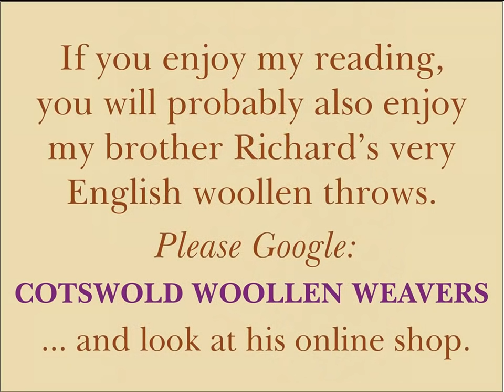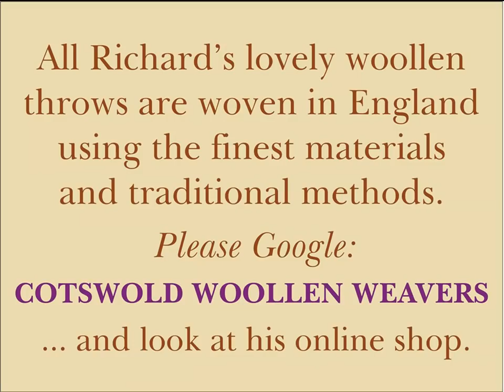P. G. Wodehouse, The Love that Purifies. Short story audiobook read by Nick Martin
Jeeves is away on his annual leave and Bertram is struggling to help his much loved Aunt Dahlia out of a tricky fix. First published in 1929 in the Strand Magazine and later in the Cosmopolitan. Again, a glimpse into the intriguing and delightful enterprise that my brother Richard runs tucked away in the heart of Cotswold England. I am certain that if you have a feeling for tradition and history, or a desire for individuality and quality, it will be of interest to you.
All will be revealed at the start of the reading with a few other pictures throughout. If you want a little more than a glimpse or to actually have a piece of the action, there is a slide at the end with all the details.